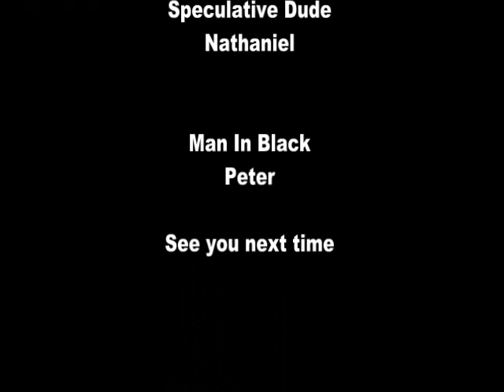Wreck It Ralph review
Disney's latest CGI Movie.
Pleasently a good movie.